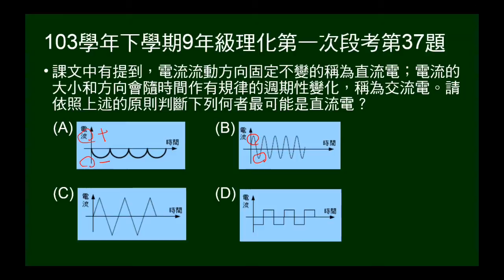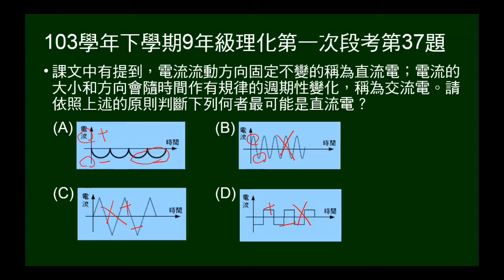103學年下9年級理化一段第37題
四個圖示，問哪個是直流電的電流與時間關係圖。